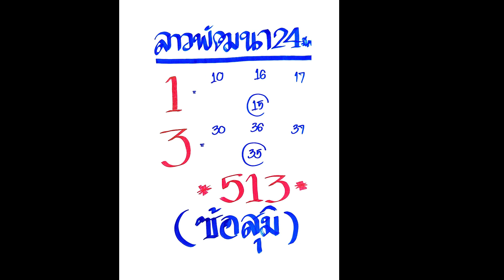ลาวซ้อสุมิ 24/3/66 บารมีไอ้ไข่ สุดปัง